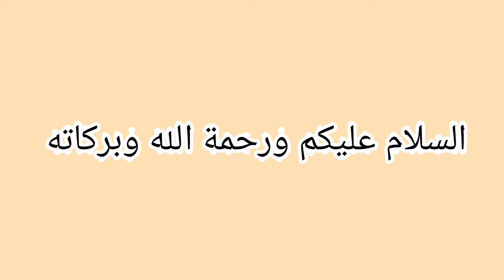دعاء جميل اللهم جعلنا من الصديقين